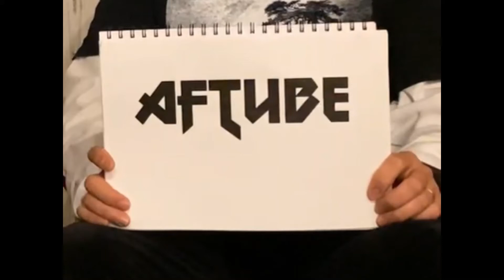AFTube 第26回 車谷浩司(AIR・spiral life・BAKU)を語る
Anything For Today / AFTube 第26回 車谷浩司を語る

ミクスチャーロックバンド Anything For Todayが
影響を受けたおすすめアーティストをとことん語ります。